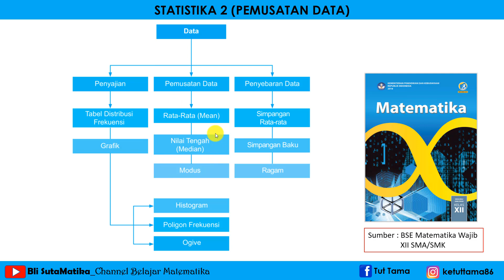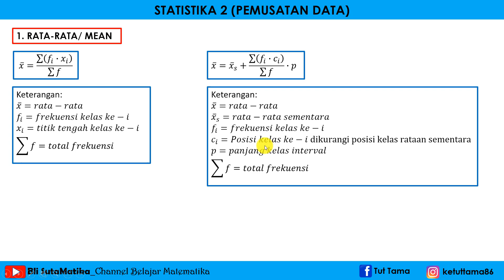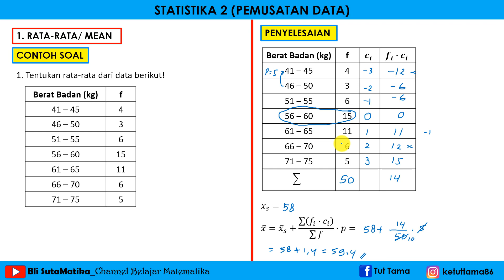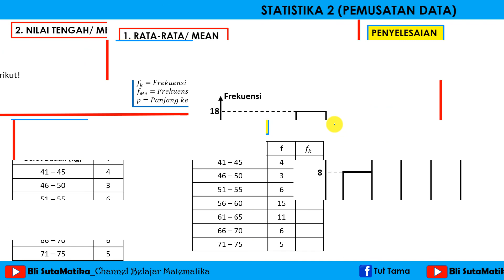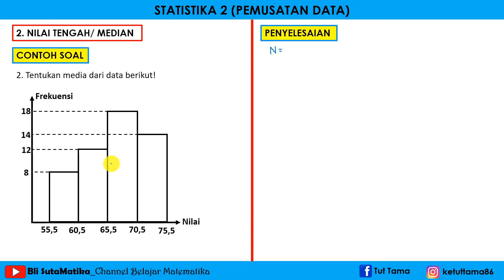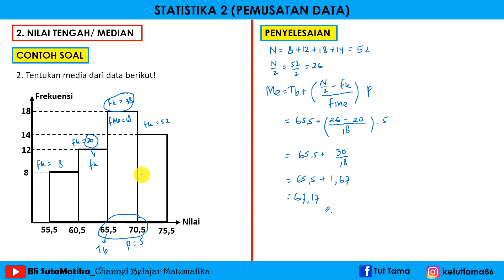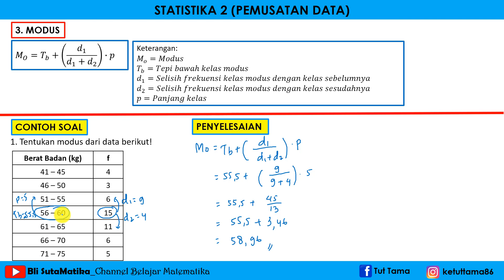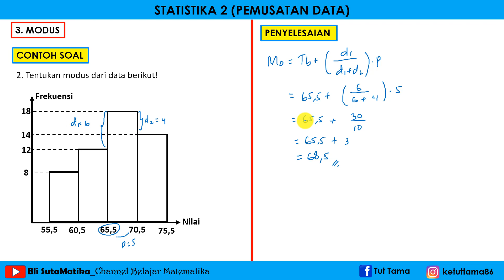Matematika Wajib Kelas XII SMA/SMK STATISTIKA 2 (PEMUSATAN DATA)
Video ini berisi pembahasan materi Statistika untuk kelas XII SMA/SMK khususnya materi Pemusatan Data yang meliputi Mean, Median, dan Modus.
Typo menit 15, maksudnya frekuensi kumulatif kurang dari tepi atas 🙏
Video bagian pertama membahas Penyajian Data (Tabel Distribusi Frekuensi, Histogram, Poligon, dan Ogive) dapat dilihat pada